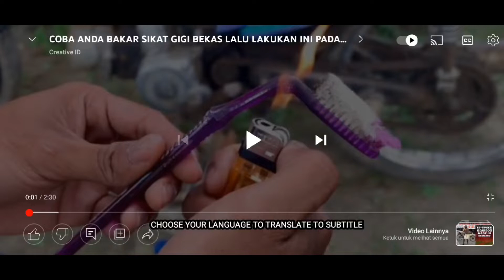PUT PANDAN LEAVES IN YOUR ROOM AND SEE WHAT HAPPENS (A CLEVER TRICK)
Creative ideas to scent the room of the house only with pandan leaves. To scent the room of a house or room naturally is very easy.
You only need to prepare pandan leaves, then you place them in a glass filled with water.

Wait a while your whole room will smell good, if you are curious you can try it at home!